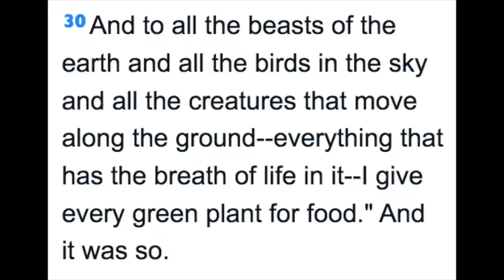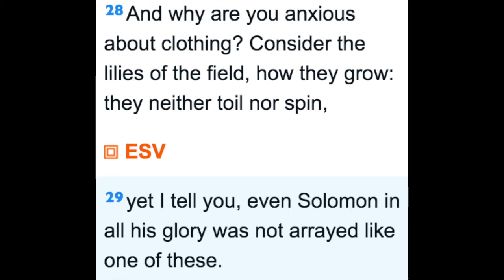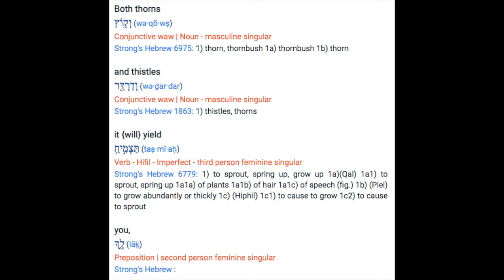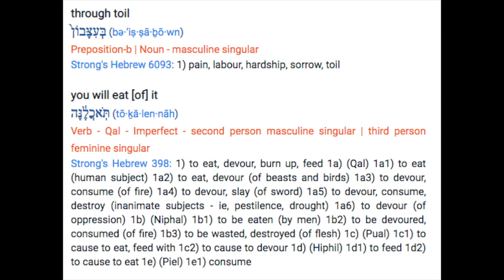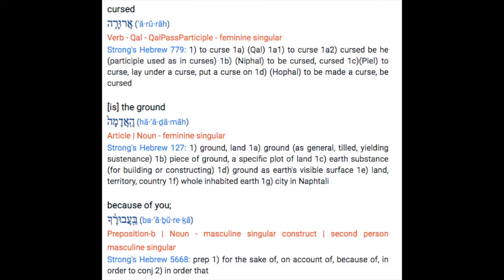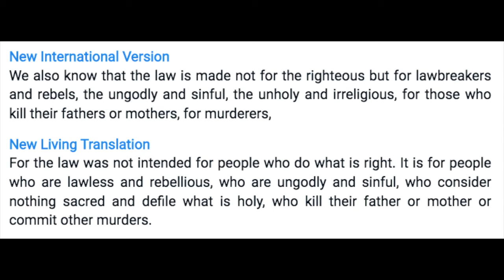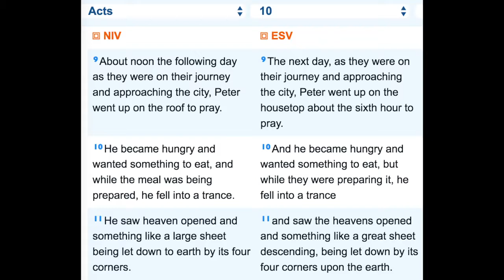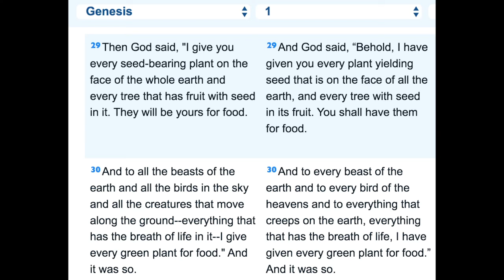🍇God is Vegan? The Fall of Man and the Biological Diet TNTM 🍇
🍈🍆🍓🥑🍇🥔🌽 Veganism, THE ONCE AND FUTURE DIET! 🥕🥝🍍🍠🍒🥒🍇

I'm learning how to edit (a little)!!  I hope you stay to the end, let me know what you think!!

The Bible verse I mention about Peter is on the screen as well, wow!  It's Acts 10 starting at verse 9.

The artwork on my thumbnail is 'The Fall of Man' by Cornelis van Haarlem, painted in 1592.